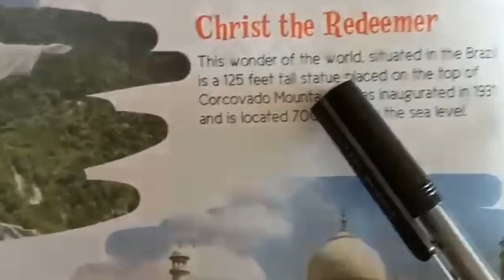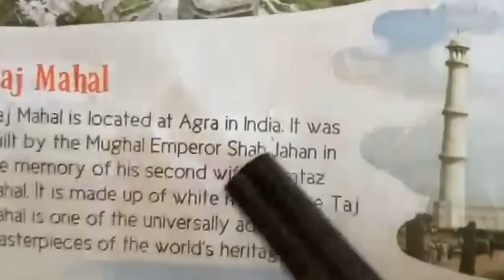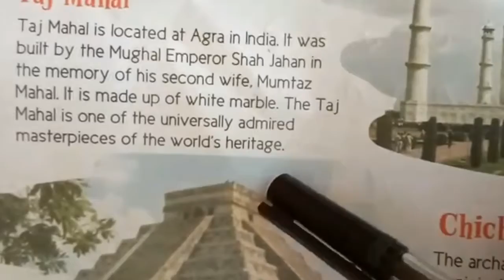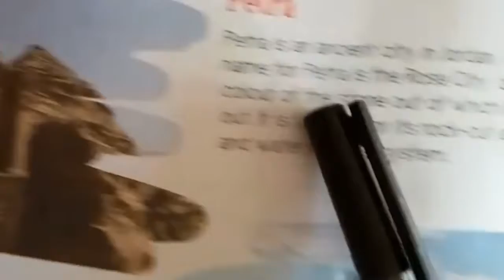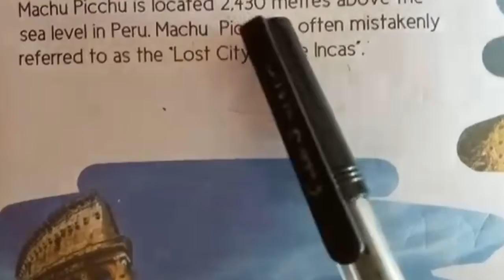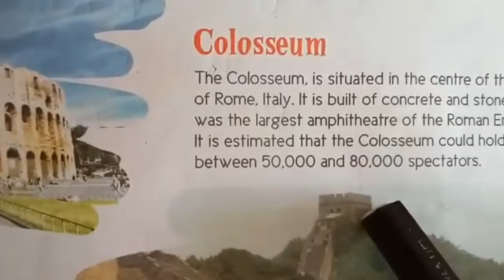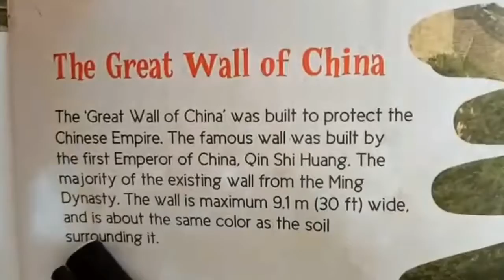Class III | GK | Chapter 14 | Sir Jawahar Singh Public School